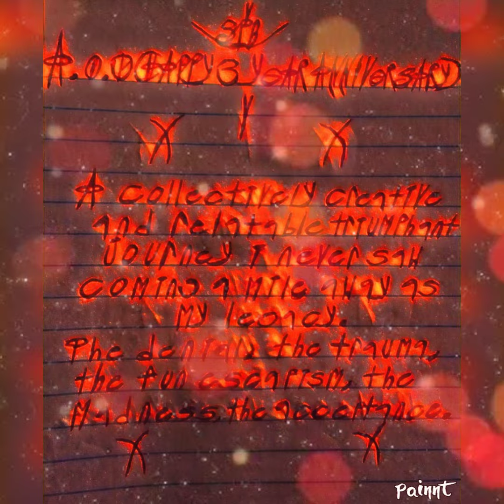Shyheem Pyatt-Leonard🔥Angel Of Darkness🔥(Happy 3 Year Anniversary Shyheem Of The Dead)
The Limitless Evolution On This Channel Has Been Such An Indescribable Blast To Create That Words Can't Explain For These Last 3 Years & I Couldn't Be More Happier That Since Then This Channel Has Finally Found A Place On YouTube As An Underrated Underground Lane & World Of It's Own With A Remarkable Legacy That Has More Stories Of Mine To Tell.
I Am So Grateful For This Channel It's One Heck Of A Blessing & Has Become My Personal Favorite Comfort Household Youtube Channel.

Shyheem Pyatt-Leonard 🔪

Self Embraced Dark Artist ❤️

Gothic Dark Poetry Music Videos ☠️

Autobiographical Self Embraced Dark Artist & Poet Self Reflecting & Self Analyzing My Own Horrors Throughout My Life With Variety Of Gothic Horror Styles & Poetically Stylized Music Videos And Then
 At Times, Shining Senses Of Humor On Them🔪❤️☠️

☠️Content: Gothic Dark Poetry Music Videos☠️
🔪 Content: SPL TikToks/SPL ShyToks Shorts🔪

Shyheem Pyatt-Leonard ❤️☠️🔪